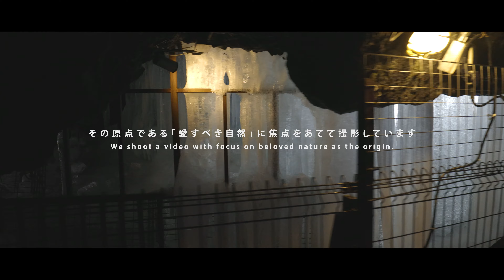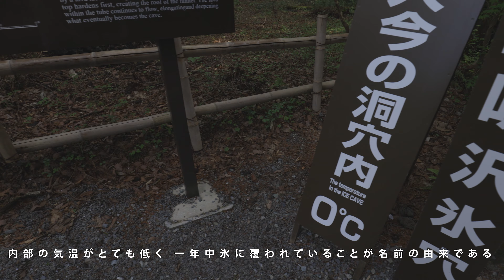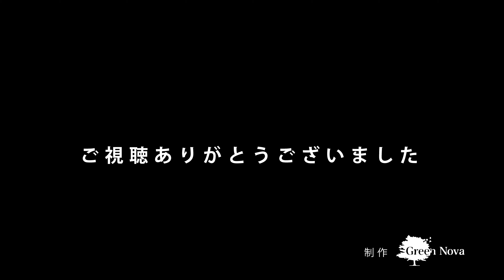鳴沢氷穴 天然記念物 山梨 観光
この動画の一部がテレビ朝日｢Qさま!!｣で使用されました。(2022/4/25放送)

当社は八王子市の造園剪定の会社ですが、自然に携わる者として、その美しさや素晴らしさを動画で配信出来ればと思います。またこの状況下の中、お出かけを自粛なさる方が行ったような気分になれれば嬉しく思います。どうぞご覧ください。

鳴沢氷穴は青木ヶ原樹海の東の入り口に位置する、富士山麓の代表的な溶岩洞窟の一つである。

氷穴という名前は内部の気温がとても低く、一年中氷に覆われていることに由来する。

洞窟内の天井は、９３ｃｍと低い場所もあるため、アヒル歩きで移動していく。

現代の冷凍庫を使って作る氷の常識が、ここでは天然自然によってなされていることに驚かされる。

天井から染み出した水滴が、凍って氷柱となっている姿は圧巻だ。

150ｍの冒険を終え地上に出る。

地底の洞窟に入り大自然の驚異を見てきたら、なぜか少年期の「探検」の後の気持ちになった。

とても有意義な冒険だった。
鳴沢村には、まだまだ大自然のスポットが多くある。
ほかの場所にも是非お邪魔しようと思う。

※土産に買った鳴沢菜のしぐれが大変美味しかったことをここに記しておきます。

素晴らしい音楽の提供を感謝しています。